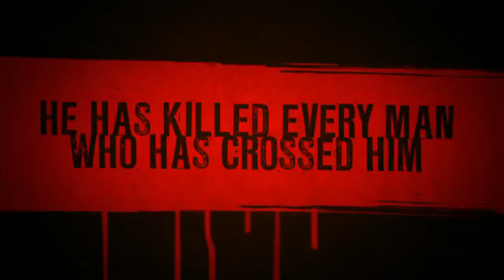Gallowwalkers Official Trailer (2013)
Gallowwalkers Official Trailer
A cursed gunman (Snipes) whose victims come back from the dead recruits a young warrior to help in the fight against a gang of zombies.